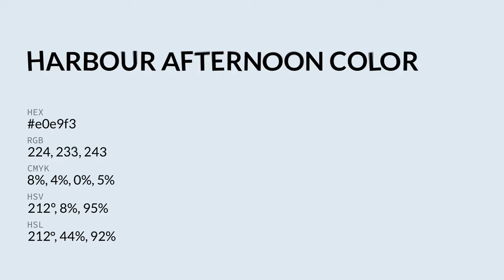Harbour Afternoon color e0e9f3 hex color - Blue color - Warm color e0e9f3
What color is Harbour Afternoon ? e0e9f3 hex color - Blue color - Warm color e0e9f3

Hex e0e9f3 Color Code is also known as Harbour Afternoon color.

Hex e0e9f3 Color code in RGB color code model is created after adding 87.84% red color, 91.37% green color and 95.29% blue color.
Hex e0e9f3 Color code in CMYK color (process color) code model is generated after subtraction of 7% cyan, 4% magenta, 0% yellow and 4% black.